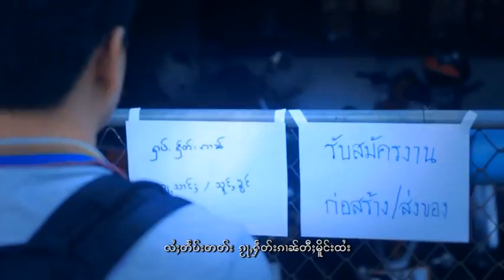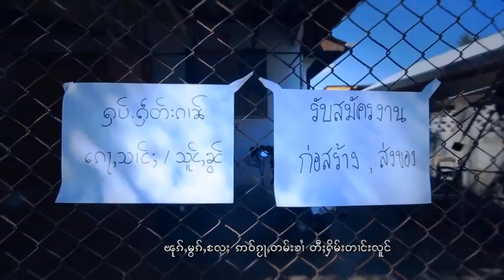จายหนุ่มคำ - ใจ๋ถึงลูกเม | ၸၢႆးၼုမ်ႇၶမ်း ၸႂ်ထိုင်လုၵ်ႈမေး[MUSIC VIDEO]